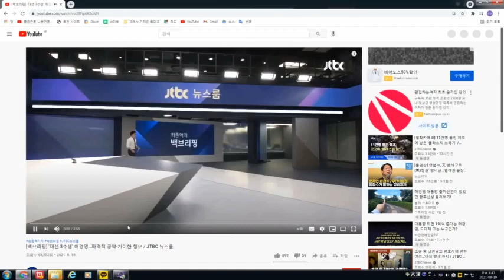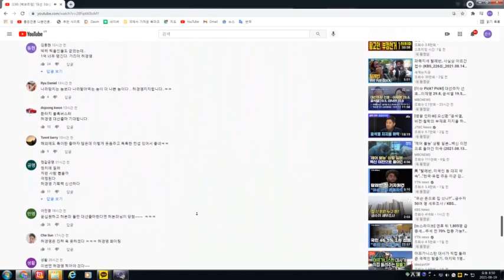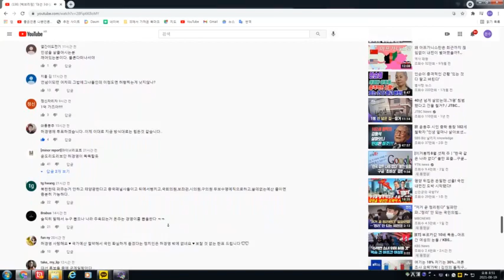허경영 대선출정식 댓글반응들! jtbc 방영분